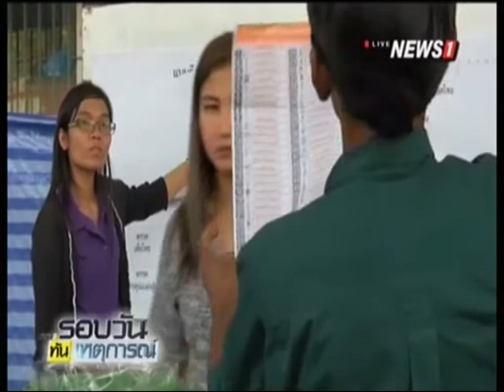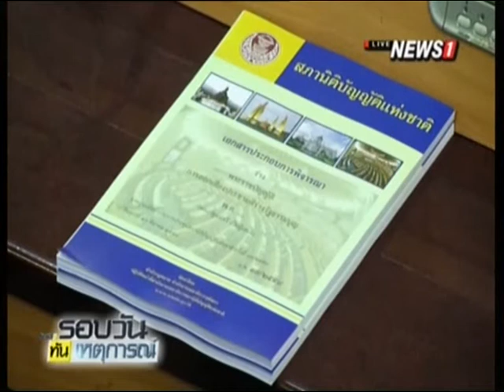สปท.เตรียมเสนอยาแรง แก้โกงเลือกตั้ง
2016/04/04 สปท.เตรียมเสนอยาแรง แก้โกงเลือกตั้ง